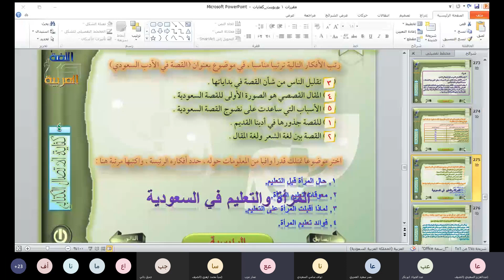التدريب على تسلسل الأفكار مقررات 1 أ عبدالجواد أبوبكر